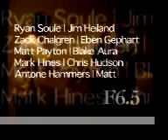Filmer Dirt Biking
Midget Biking and Mudding